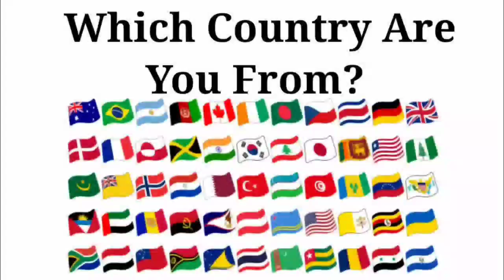Peppa Pig 🆚 Baby Boss 🆚 Baby Shark 🆚 Bluey | Who Is Win 🎯🏅